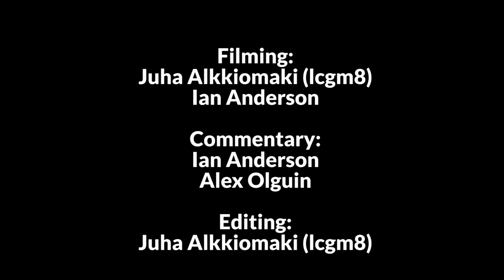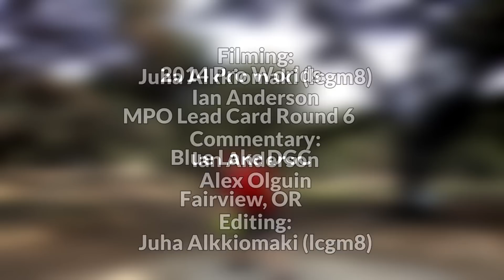2014 Worlds Round 6 MPO Lead Card Part 2